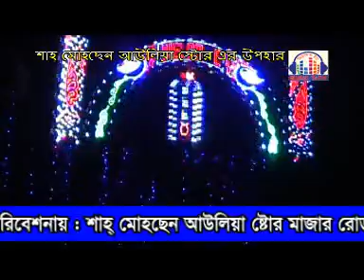এমন আঘাত দিলা বন্ধু | F. A Noyon | Vandari Song | Music Touch | 2017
This product is copyright of Music Touch.